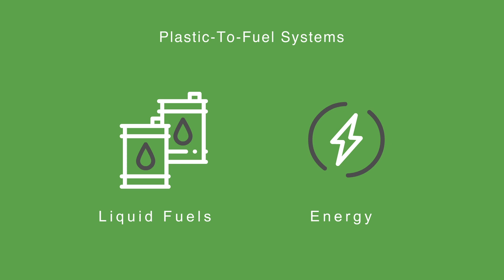Plastic Pyrolysis Process Video for Solving the Waste Plastic Crisis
Klean Industries utilizes the combined technologies and expertise of several different and unique Japanese engineering companies which specialized in thermal structural engineering, waste management, and oil refining.

Klean's systems are an environmentally friendly and commercially viable alternative to traditional methods of processing waste. Klean's technology advantages are, that most of our systems do not require any pre-processing of feedstock and produce high-quality carbon and oil at a lower cost than other recycling systems.  Designed to be virtually energy self-sufficient and many of the systems are modular and capable of being truck-mounted and transported directly to the waste resources.

What Is Pyrolysis?

Pyrolysis is the thermal degradation of waste in an oxygen-free environment, or in an environment in which the oxygen content is too low for combustion or gasification to take place. Pyrolysis liquefaction is a non-combustion heat treatment that chemically decomposes waste material by applying direct or indirect heat to the waste material in an oxygen-free environment.

With explosive population growth, improved living standards, and increased industrialization has caused a surge in global demand for land-based transportation of goods and services. Klean has completed a vast amount of research and due diligence on over 1,500 projects and technology developments relating to this specific supply chain and its industrial footprint on the planet.

We live in a plastic world. Plastics are inexpensive, lightweight, and durable materials, which can readily be molded into a variety of products that find use in a wide range of applications. As a consequence, the production of plastics has increased exponentially over the last 60 years. However, the current levels of their usage and disposal generate several environmental problems.

Approximately 8 to 10 percent of the world’s oil and gas production, a non-renewable resource, is used as feedstock for plastics and a further 3 to 4% is expended to provide energy for their manufacture. A major portion of plastic produced each year is used to make disposable items of packaging or other short-lived products that are discarded within a year of manufacture. These two observations alone indicate that our current use of plastics is not sustainable. In addition, because of the durability of the polymers involved, substantial quantities of discarded end-of-life plastics are accumulating as debris in landfills and in natural habitats worldwide.

Recycling is one of the most important actions currently available to reduce these impacts and represents one of the most dynamic areas in the plastics industry today. Recycling provides opportunities to reduce oil usage, carbon dioxide emissions, and the quantities of waste requiring disposal.

While plastics have been recycled since the 1970s, the quantities that are recycled vary geographically, according to plastic type and application. Recycling of packaging materials has seen rapid expansion in a number of countries. Advances in technologies and systems for the collection, sorting, and reprocessing of recyclable plastics are creating new opportunities for recycling, and with the combined actions of the public, industry, and governments it is possible to divert the majority of plastic waste from landfills to recycling over the coming decades.

Klean Industries has evaluated numerous technologies and techniques for effectively up-cycling plastics rather than down-cycling plastics into low-grade recyclables. Klean's findings have been substantial and a number of advanced thermal processing technologies have been identified and acquired as the way forward for reproducing virgin-based materials suitable for reintroduction into our current supply chains. Klean's plastic to oil solutions can be fed almost any petroleum-based waste plastic and will convert it into synthetic light to medium oil for less than USD$10 per barrel (excluding land, infrastructure, feedstock costs, etc.). As with crude oil, the synthetic oil can then be processed into commercial fuels or even back into plastic. Klean's groundbreaking innovations allow Klean to provide solutions that deliver the highest possible returns both financially and environmentally.